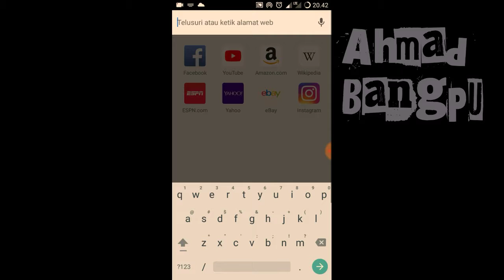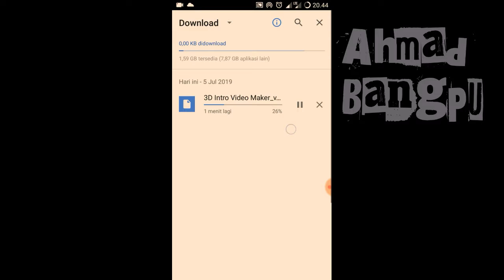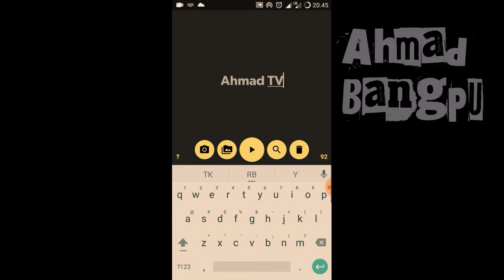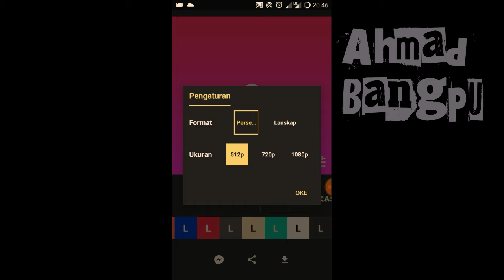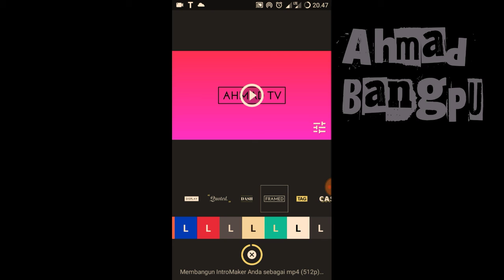Cara Membuat Video Intro Keren Cuma Modal Smartphone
Sebuah vidio akan terasa lebih indah jika didahului oleh sebuah video pendahuluan atau video Intro, nah...video diatas akan menjelaskan bagaimana Cara membuat video Intro keren hanya mengandalkan smart phone.
Jadi tonton video diatas sampai selesai supaya anda tidak gagal paham...😁